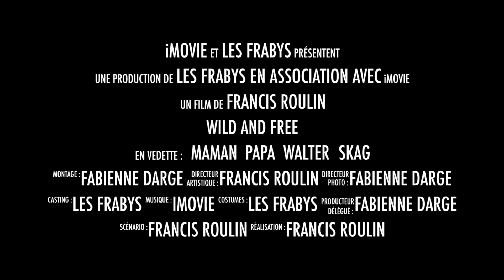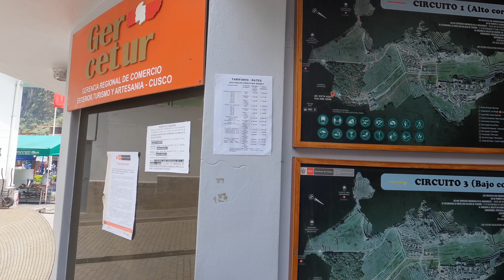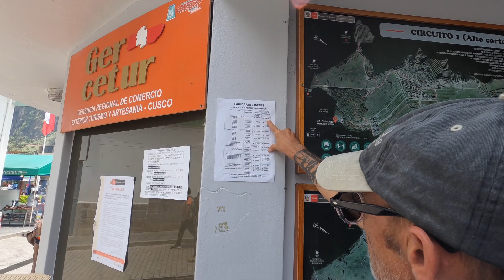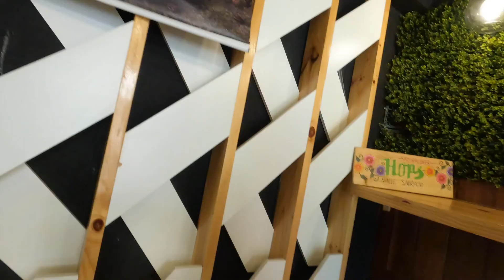#154 LE MACHU PICCHU : UN VERITABLE PARCOURS DU COMBATTANT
LE MACHU PICCHU, est-il possible de s'y rendre sans avoir réserver longtemps à l'avance. Oui, mais ... on vous explique tout.

Comme vous le savez, nous avons tout vendu pour pouvoir concrétiser cette aventure. Mais la malchance s'invite régulièrement à notre table et nos économies ne sont pas un puit sans fond. Alors pour qu'on continue à vous faire rire, vous pouvez nous soutenir et nous donner un coup de pouce en faisant en don. Et si vous ne le faites pas, ne vous inquiétez pas, on vous aime et sommes super contents de vous nous invitiez dans votre salon 🤪 :